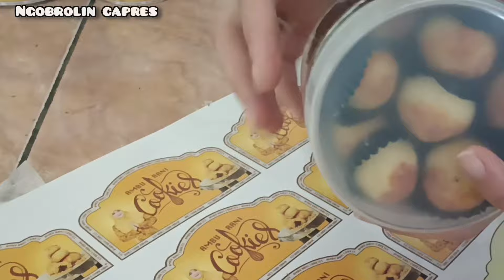10 Menit Otw antar Kue Ambu Rani Cookies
ranipermayani kuliner garut sehari sebelum penayangan saya berangkat ke Garut antar cookies ambu Rani yg Alhamdulilah ada yg pesan. di jalan bicarain pilpres yg bikin stress bareng Rudi poetra menuju tujuan